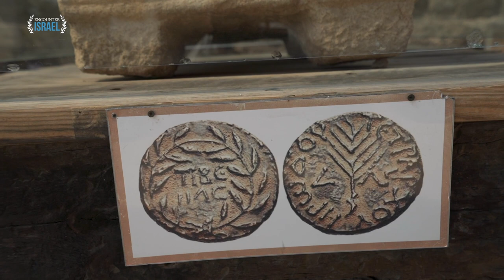Welcome to Magdala!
Mary Magdalene was from a port city on the Sea of Galilee called Magdala (or Migdal) meaning "fish tower" which was known for its export of salted fish. In this episode of Encounter Israel we explore what makes this town unique and the archaeological discoveries that reveal the footsteps of Jesus.  Find our more about the International Christian Embassy Jerusalem by visiting and make plans to visit Magdala by going